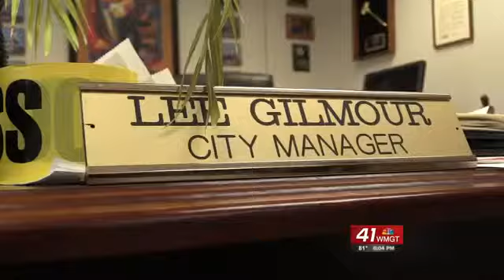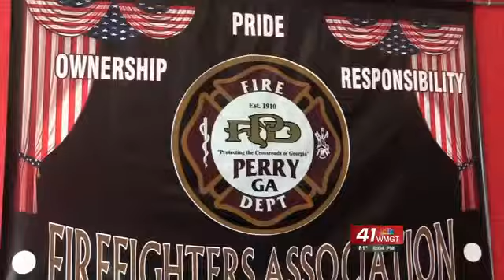Perry Firefighters Stretched Thin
City officials in Perry are trying to figure out how they are going to get new firefighters in the city.